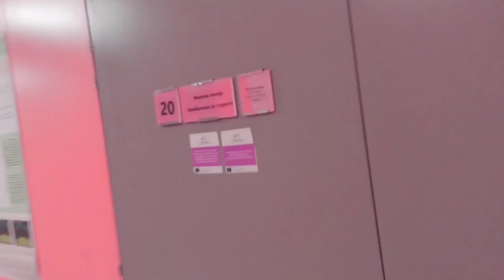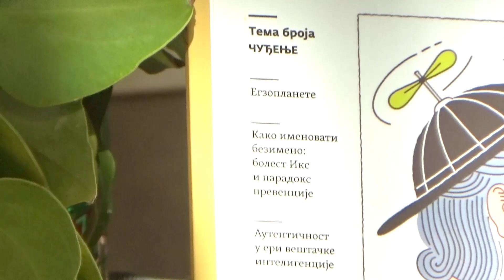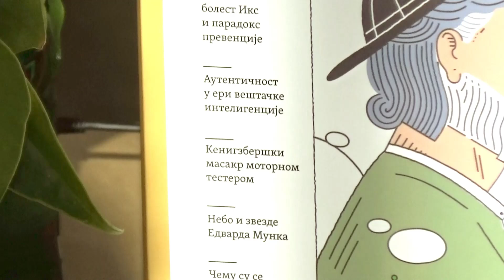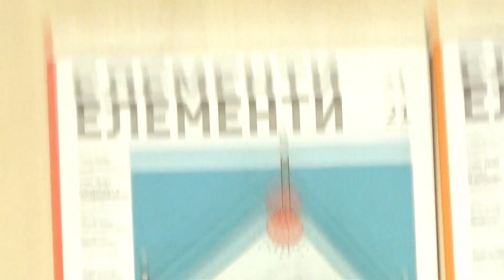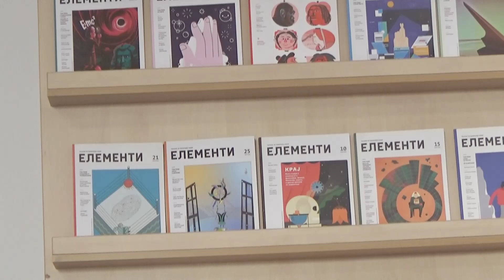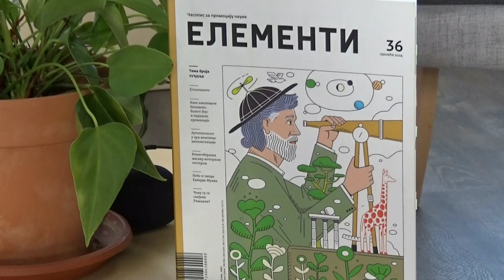Elementi #36 promocija | Ivan Umeljić | LABkast specijal #7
U labu-LABkast specijal 007 (x07)

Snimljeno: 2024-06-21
Mesto: NK Novi Sad, KS Svilara
Zvuk, montaža, špica, gledanje dokumentaraca: Srđan
Kamera, beleške, slušanje podkasta: Miloš
Kulturne reference, političko promišljanje, čitanje knjiga: Brane

Beleške: uskoro